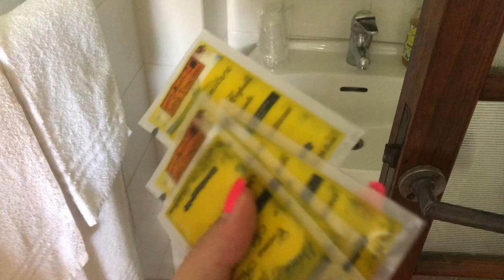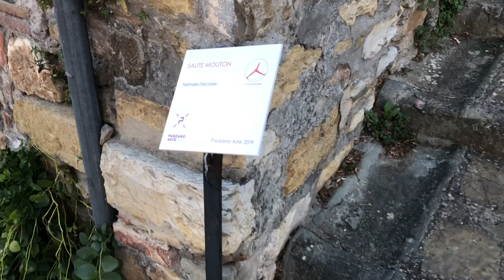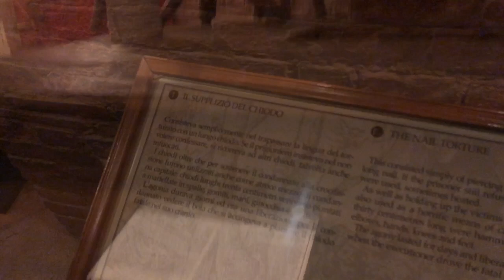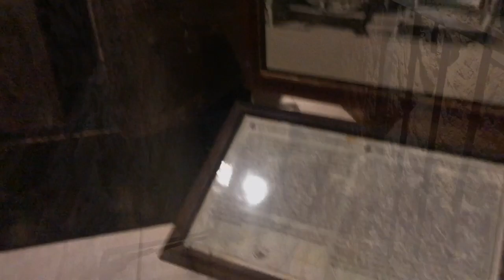2 Giorni tra il CHIANTI e SIENA! VLOG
ESPANDIMI ESPANDIMI ESPANDIMI ESPANDIMI ESPANDIMI